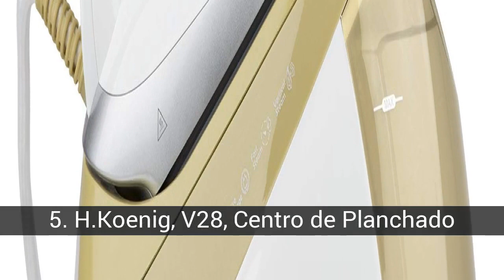Las 10 mejores planchas a vapor 2019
Lista de las 10 mejores planchas a vapor 2019.

En esta lista voy a amar un compilado de las mejores planchas a vapor y centros de planchado para el 2019. Si te gusta algunos de estos modelos puedes comprarlas en Amazon. Y empezamos con la lista!

En la lista de las 10 mejores planchas a vapor 2019 tenemos:
9. Rowenta Eco Intelligence DW6010D1
8. Rowenta Focus Excel DW5225D1
7. Cecotec Force Titanium 520
6. Solac CVG9505 Easy Evolution
5. H.Koenig, V28, Centro de Planchado
4. Rowenta Everlast Antical DW7110D1
3. Philips GC4516/40 Plancha Suela SteamGlide Plus
2. Bosch TDS4050 Serie 4
1. Philips Azur Performer Plus gc4527/00

10. Polti Vaporella Next VN 18.30
Centro de planchado a vapor con 6 bares de presión
  Función Eco para limitar el consumo, función anti cal
  Autonomía ilimitada, mango de corcho para un planchado más cómodo y práctico
  Suela de aluminio para una distribución más uniforme del calor
  Orificios concentrados en la punta para una erogación de vapor más potente

9. Rowenta Eco Intelligence DW6010D1
Planca compacta Golpe de vapor : 180 g/min; vapor continuo : 0-40 g/min
  Sistema Autosteam: ajuste automático de temperatura y vapor según tejido seleccionado
  Función ECO (30% ahorro de energía)
  Capacidad del depósito: 300 ml
  Las planchas Rowenta se someten de manera aleatoria a estrictos controles de calidad para garantizar su funcionamiento

8. Rowenta Focus Excel DW5225D1
Plancha de vapor Focus Excel: Motor de 2700W proporciona 170 g/min eliminando las arrugas más difíciles del tejido. Para un planchado rápido y eficaz por su vapor continúo de hasta 45 g/min
  Suela Microsteam 400 Profile Láser: adecuada distribución de vapor gracias a sus 400 orificios activos distribuidos en la suela; mayor resistencia a las ralladuras, rendimiento excepcional y duradero
  Control antigoteo para mayor tranquilidad en el planchado dado que impide que el agua deje manchas en los tejidos, incluso planchando a bajas temperaturas
  Modo ECO: Ahorra hasta un 20% de energía sin renunciar a un rendimiento profesional
  Sistema antical integrado para garantizar la durabilidad de su sistema de vapor; vapor vertical para facilitar el planchado de prendas más delicadas o de gran tamaño de manera cómoda y sencilla

7. Cecotec Force Titanium 520
Plancha de vapor ForceTitanium 520: Potencia sin límites. SúperVapor de 230 g/min similar al de un centro de planchado que elimina las arrugas más difíciles penetrando en el corazón del tejido. Gran potencia de 3000 W, planchado rápido y eficaz. PowerSteam: Tecnología que genera un vapor continúo de hasta 55 g/min.
  Suela TitaniumSlide: Gran resistencia y antiadherencia con un deslizamiento perfecto. Innovadora tecnología que facilita el desplazamiento sobre las prendas y permite un planchado más ágil y seguro.
  iTemp: control de planchado inteligente para adaptar la temperatura a cada tipo de tejido y conseguir resultados impecables. Selector de precisión de vapor: puede seleccionar modo Eco, diferentes niveles de vapor y turbo. Modo ECO: Ahorra energía sin renunciar a la potencia, consigue los mismos resultados.
Gran depósito de agua de 380 ml: Plancha toda la colada sin necesidad de parar. Easy Filled: Rellenado de agua fácil y cómodo. Anticalc System: Sistema de filtrado que consigue que la cal no se acumule y la plancha mantenga un alto nivel de rendimiento de vapor a largo plazo. Función de Autolimpieza: Elimina las impurezas acumuladas en el interior de la suela.